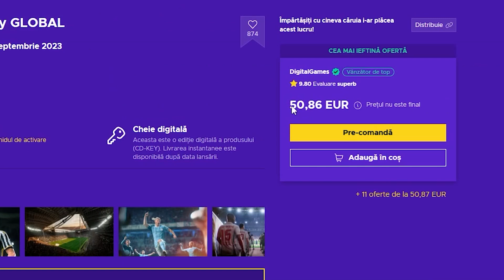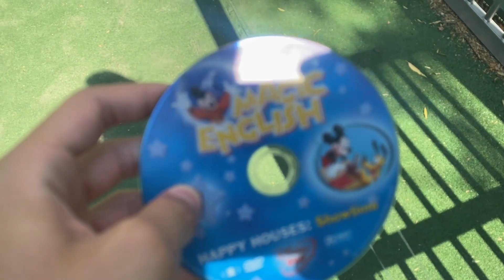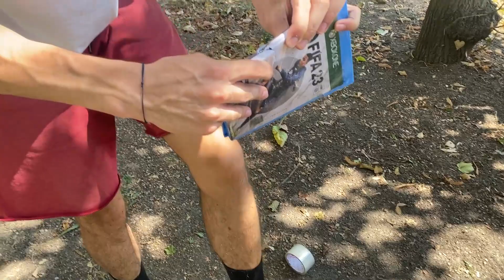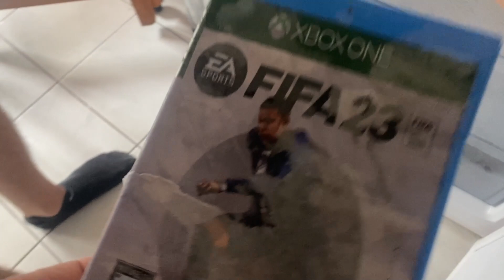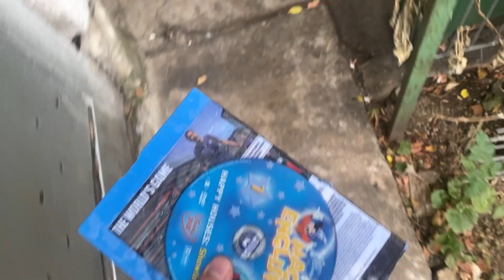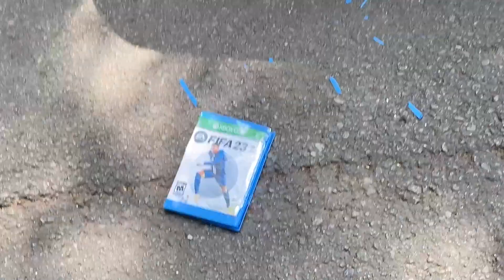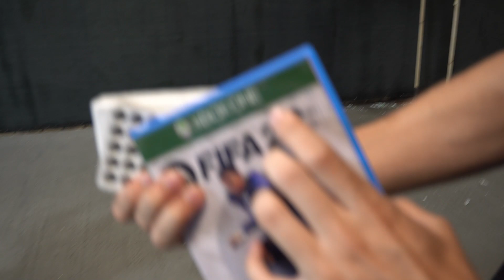POATE REZISTA FIFA 23 IN FATA UNUI GLONT DE PISTOL?!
Alte clipuri 💣
FAN FCSB MERGE LA MECIUL LUI CSA